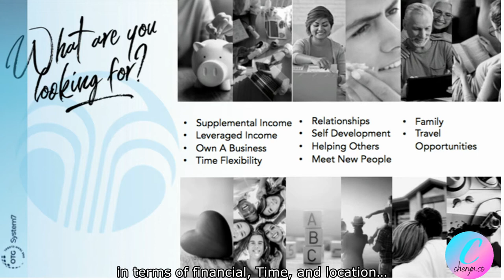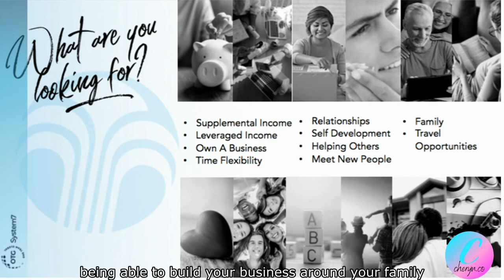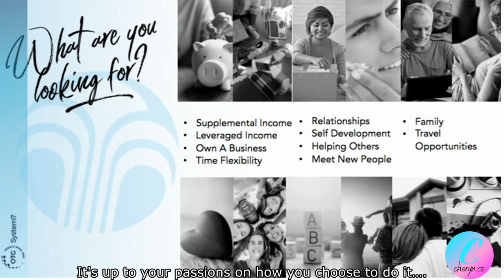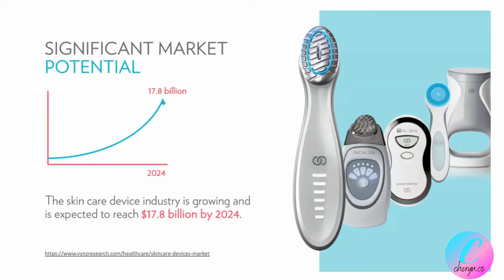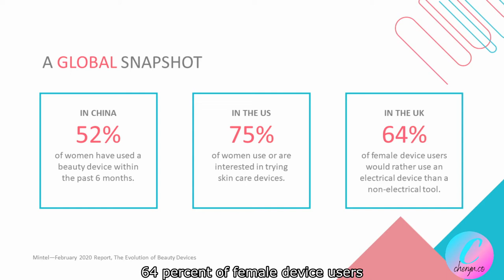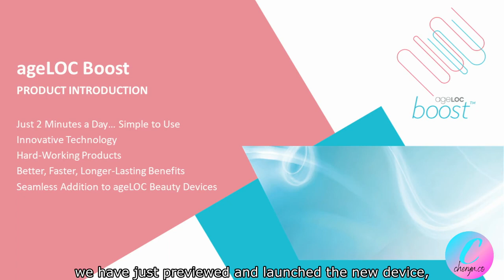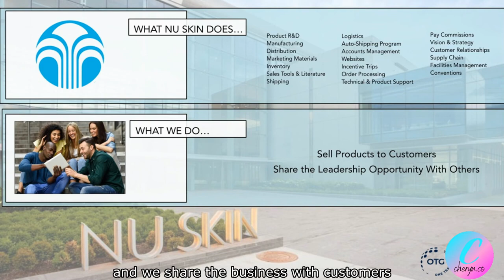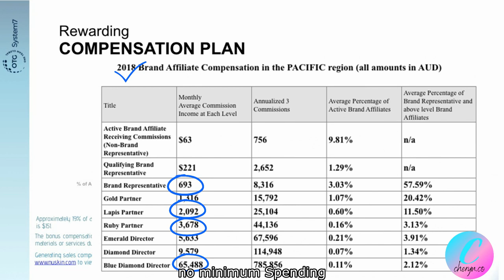Skin Business Opportunity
Nu Skin Business Opportunity Presentation.mp4